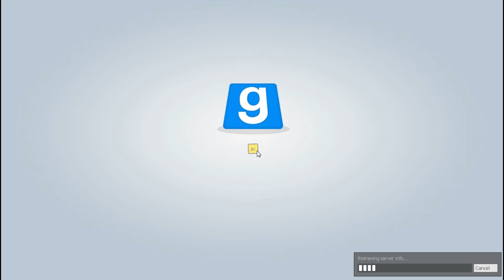TTT GARRY`S MOD ~ Dach- Kampf ~ #29 [HD+][DEUTSCH]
„GARR`S MOD TTT"
Let´s Play Trouble in Terrorist Town
Gamemode Garry´s Mod von Bad King Urgrain

„Let´s Play"
Kommentiert von ingoviva und Bigmana